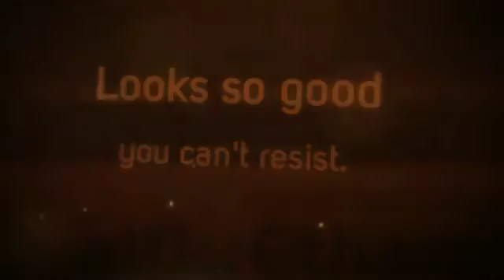Best Watch Designs by Heritor Automatic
If you are looking for the most up to date male wear, visit DealByEthan for Heritor Automatic Watches. They have the best male apparel and accessories. What are you waiting for? Visit DealByEthan now!